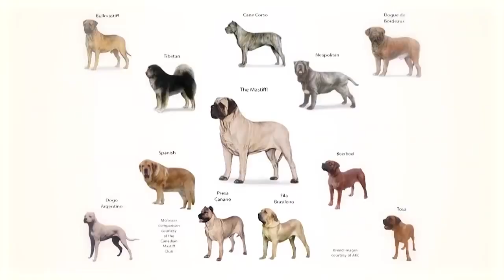The top 10 Heaviest Dog Breeds Ever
A man best friend. The top 10 Heaviest Dog Breeds Ever